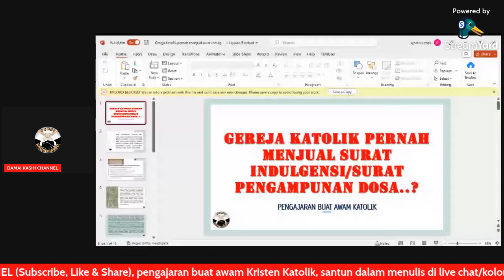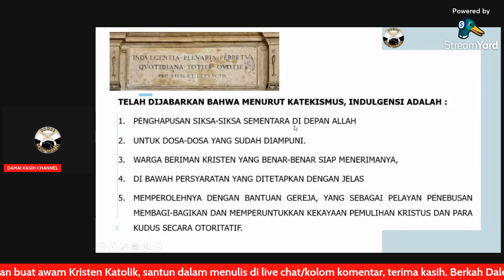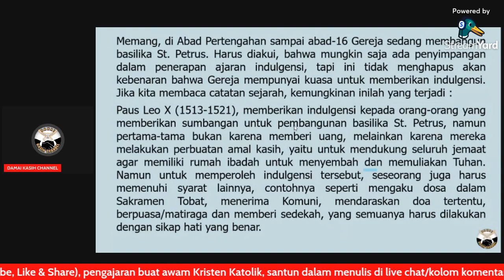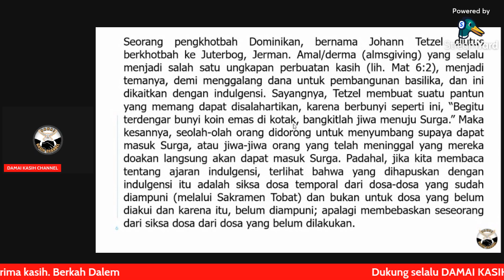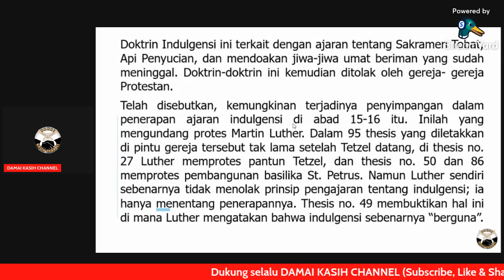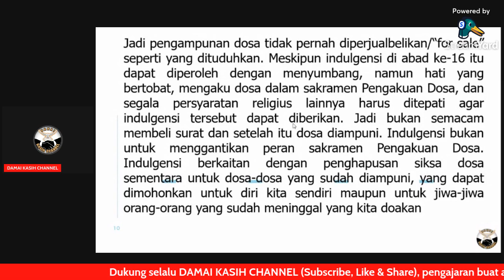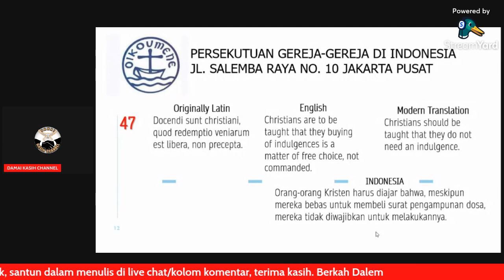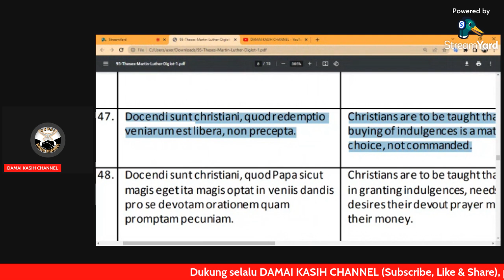GEREJA KATOLIK PERNAH MENJUAL SURAT INDULGENSI..???!!! II VIDEO #47 04 2023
Mohon maaf apabila ada kesalahan dalam ucapan atau literasi yang kami sampaikan, mohon koreksinya, terima kasih.

PENGAJARAN BUAT AWAM KRISTEN KATHOLIK

@yakomapgi @AndreyThunggal @LayarTEOLOGI @louisprasetyo @didityuli @InjilHabaGet @GEREJAYOUTUBE @tanparagi @Sang_apologet @solatabm2apologet450 @erbenchannel @MuriwaliYantoMataluGKKR @EsraAlfredSoru @PdtMellAtock @TanyaJawabStephenTong @RevStephenTong @VerbumVeritatisApologetics @BambangNoorsenaCenter @ritawahyuwulandari @KHLIRAITV @WAFMAPOLOGETICS @Keluarga Iman Rasuli @Patris_Smith @GKIKrangganOfficial @JozephPaulZhang @kalam-kristus @JoshuaTewuh18 @romoalfonskolochannel @romodavidmgl @romondeso2118 @drechristian4791 @rantotobingsvd @meacvlpa @AloysBudiPurnomoTV @Misionarissvd @BayuRuseno @BibleLearning @katkitkatekesesedikit @abuna007 @katolisitas_official @KatolikMedia @ReformedInjili

DUKUNG SELALU CHANNEL APOLOGET KRISTEN KATOLIK :

1. ERICK OKLIKKK

2. LOVLY KATOLIK

3. RITUS LATIN

4. BOLBAKMARS Love Breaks The Limit

5. 𝕯𝖜𝖎𝕾𝖆𝖞 𝕿𝖆𝖓𝖕𝖆𝕽𝖚𝖌𝖎

6. KATOLIK APOSTOLIK

 7. Link sawer

CATATAN : Barang siapa yg mengambil video DAMAI KASIH CHANNEL, baik perorangan maupun organisasi, dan mengubah/mengedit vidoe tersebut bahkan membuat judul ataupun tambnel yang tidak sesuai dengan video aslinya, tanpa seijin DAMAI KASIH CHANNEL, maka kami DAMAI KASIH CHANNEL tidak bertanggung jawab lagi secara hukum.